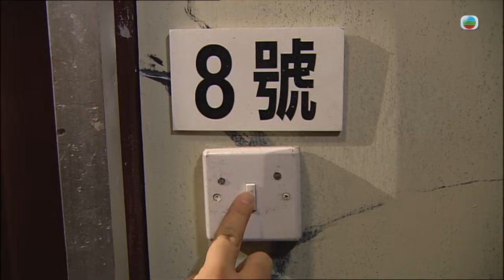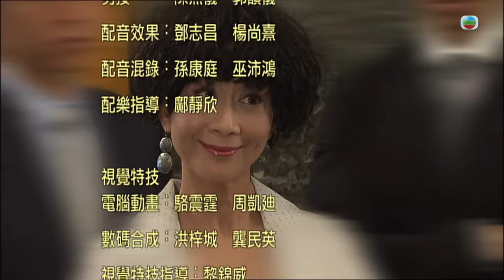TVB處境喜劇 | 畢打自己人 283/338 | 為愛鬥一番 |毛舜筠 |黎耀祥 |王祖藍 |粵語中字 |2008 |Off Pedder